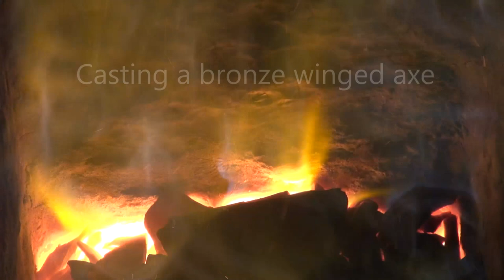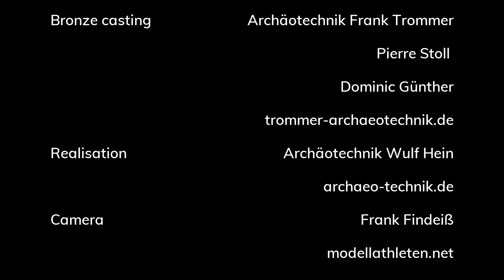Casting a Bronze Age winged axe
This video was commissioned by the museum "Fortress Königstein" in Saxonia/Germany for a special exhibition about Bronze Age finds made on the fortress area a couple of years ago. We visited the well-known archaeotechnician and metal specialist Frank Trommer and his crew in their workshop in Blaubeuren (Germany) and filmed the whole chaine operatoire - from blending the ingredients in the smelting furnace until the final hafting of the axe.